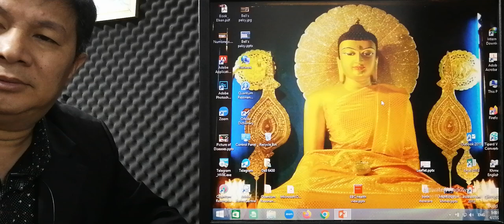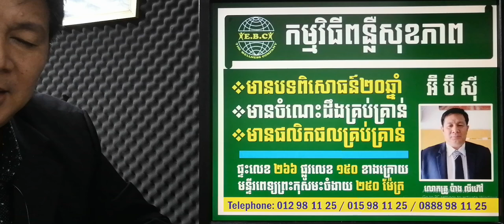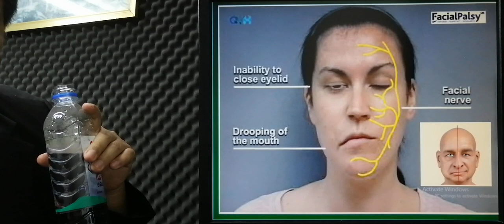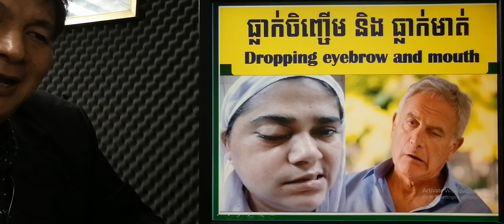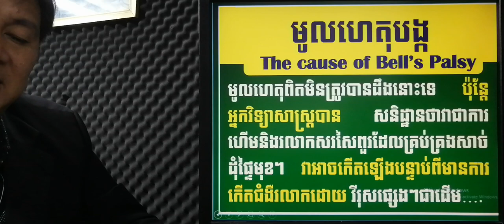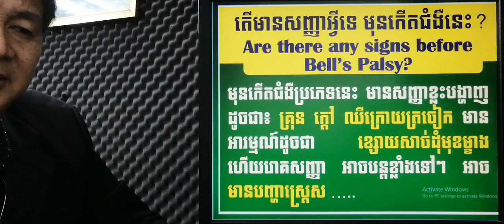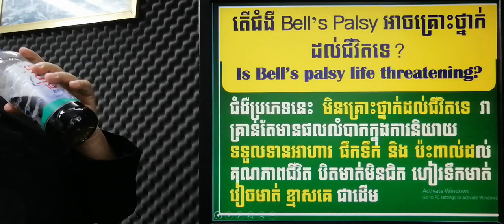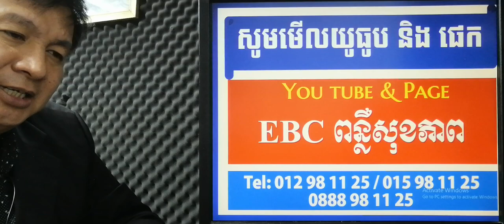EBC ពន្លឺសុខភាព - ជំងឺវៀចមាត់ Bell's palsy - English (Pang Leehouv)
ជំងឺវៀចមាត់ Bell's palsy ពន្យល់បកស្រាយដោយលោកគ្រូ ប៉ាង លីហ៊ៅ (Pang Leehouv) តំណាងក្រុមហ៊ុន អ៊ីប៊ីស៊ី (EBC)